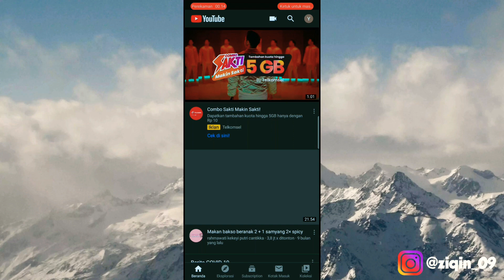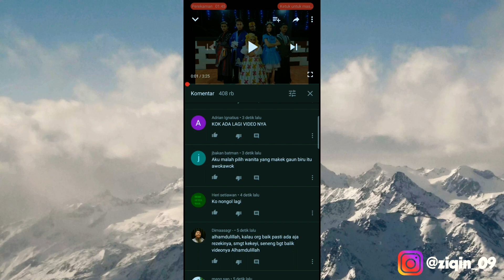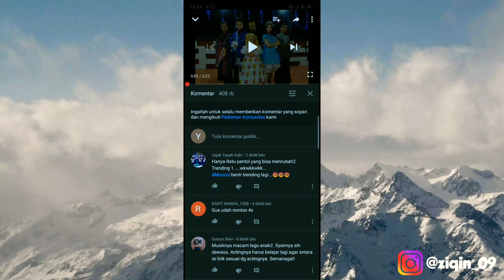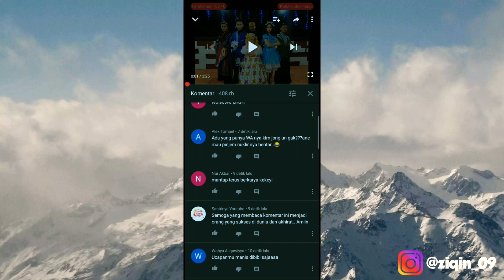ADA LAGI? KEKE BUKAN BONEKA